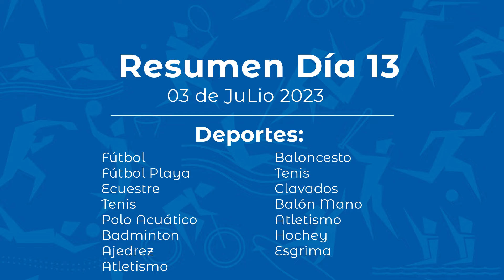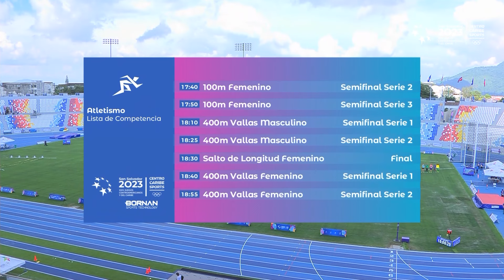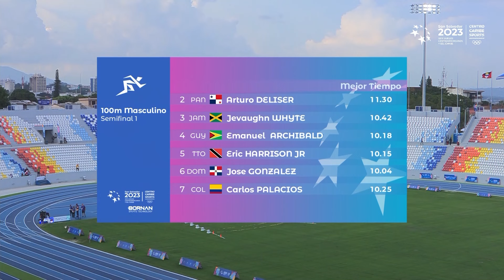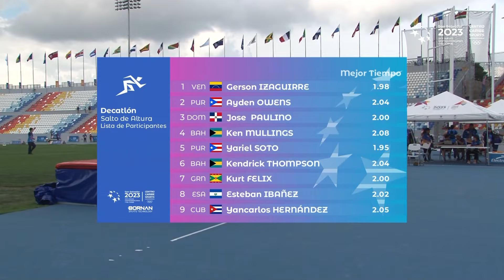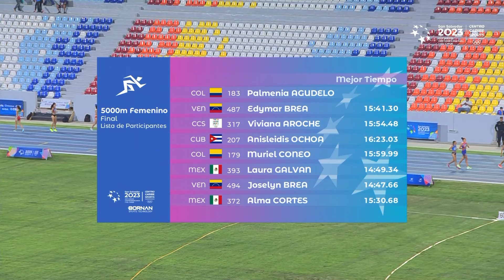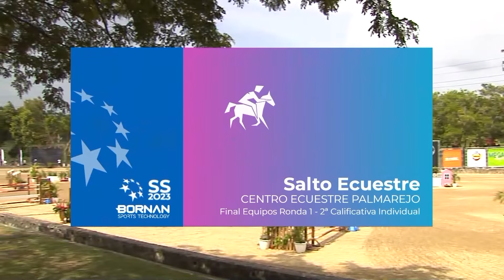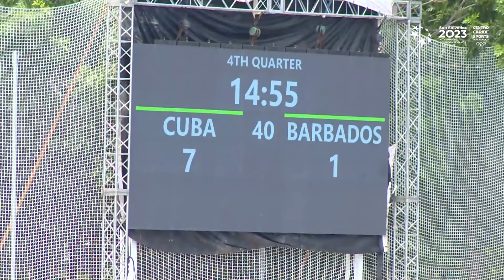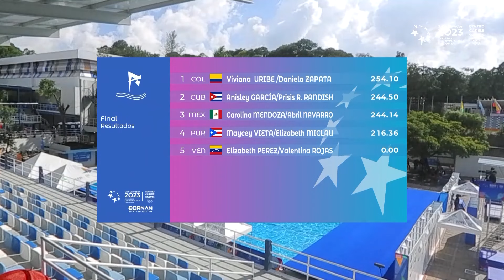Resumen Día 13 | 03 de Julio | SAN SALVADOR 2023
Juegos CentroAmericanos y del Caribe 2023